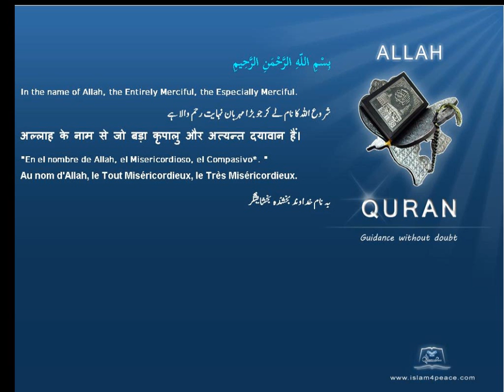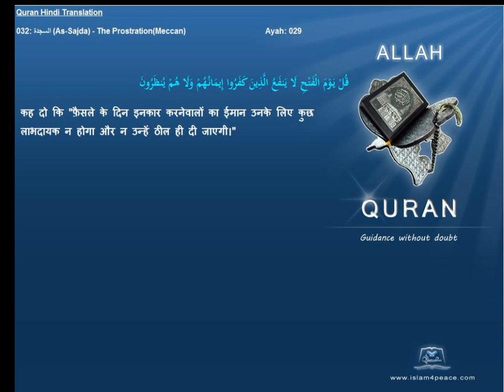Quran Hindi with Arabic 032-السجدة-As-Sajda-The Prostration(Meccan)